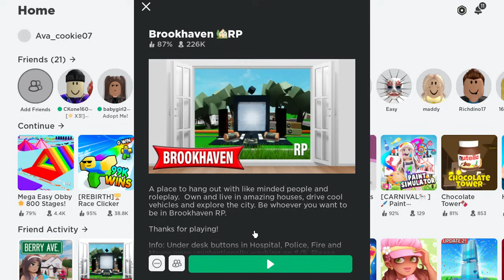Roblox Brookhaven From Rags to Riches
Rainbow Gummy Bears' YouTube video playing Roblox
Brookhaven